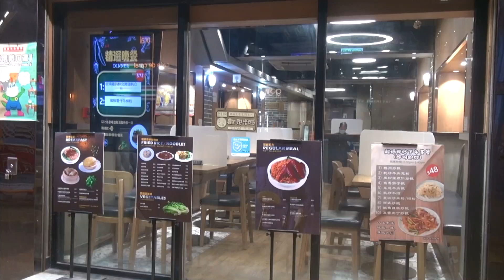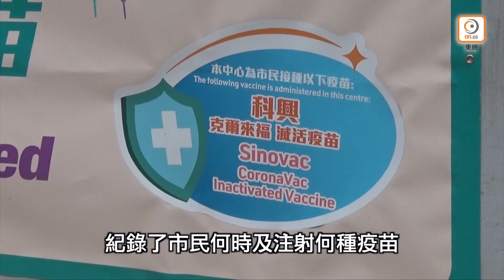【on.cc東網】逐步進逼食肆市民打疫苗 陳肇始辯稱不想一刀切收緊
為提高新冠疫苗接種率，港府計劃以三階段放寬食肆措施，最終迫使員工及食客打齊兩針疫苗「谷數」。食物及衞生局局長陳肇始今早(13日)在電台節目稱，當局會於本周與業界商討「疫苗氣泡」的執行細節，包括不適宜接種新冠疫苗人士，進入相關處所時應如何出示相關證明等。
【逐步進逼食肆市民打疫苗　陳肇始辯稱不想一刀切收緊】